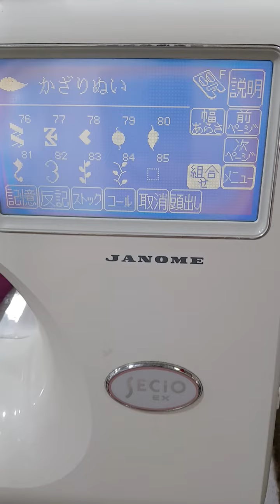janome japani sewing machine